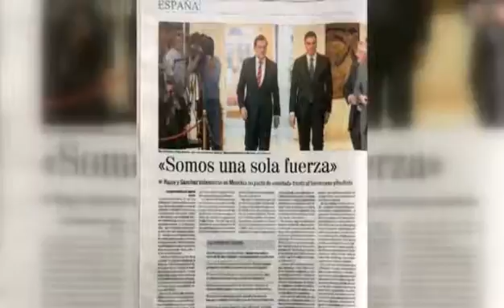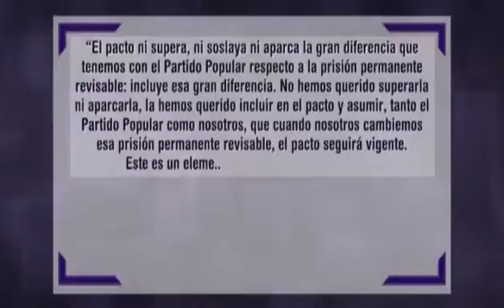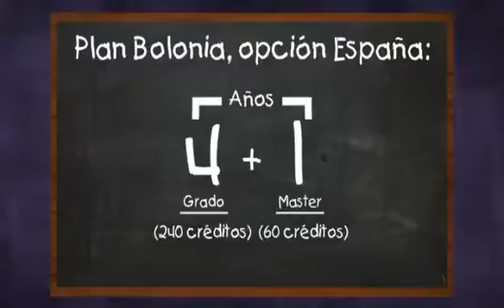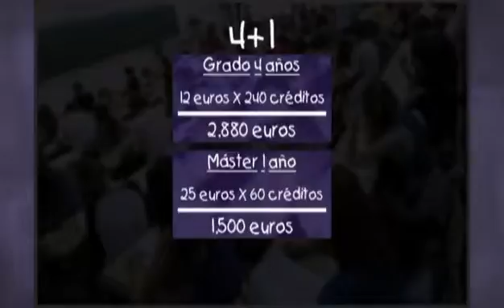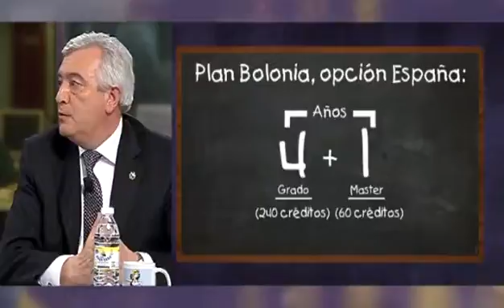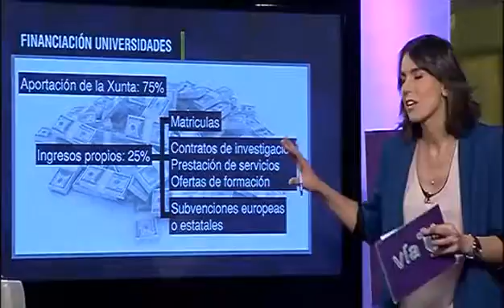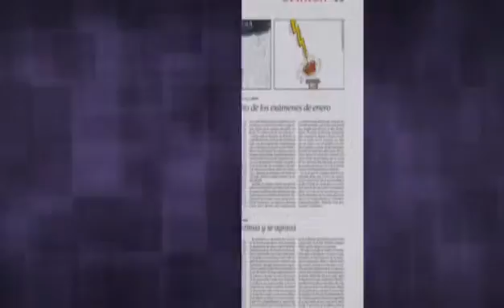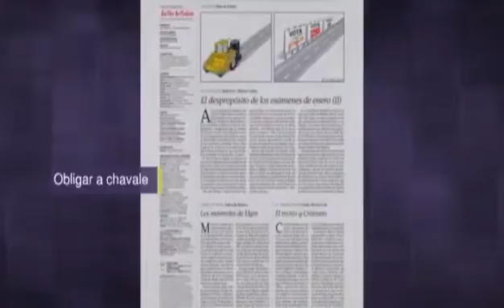«Vía V» Entrevista a Francisco Jorquera (cap. 815 - parte 2 - 03/02/15)